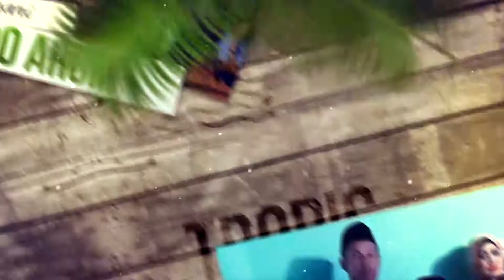GONDO ARUM - JAMBU ALAS - GRONGGONG 29 OKTOBER 2018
DUNIA VISION VIDEOGRAPHY
Alamat : Dk.Gronggong Rt36/04 Ds.Tanjung Kec.Pakis aji Kab.Jepara
Hp/Wa : 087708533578 . Fb : Siput Dunia vision